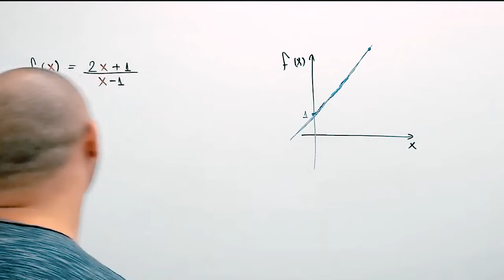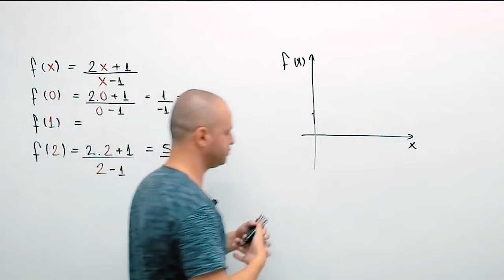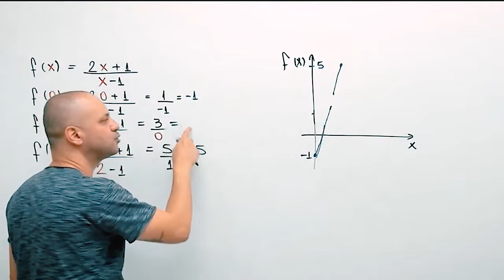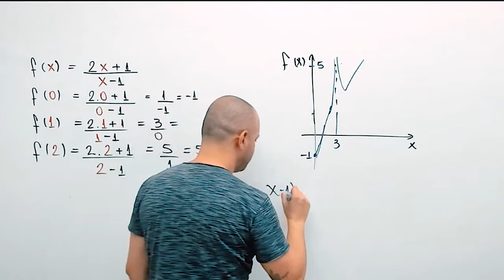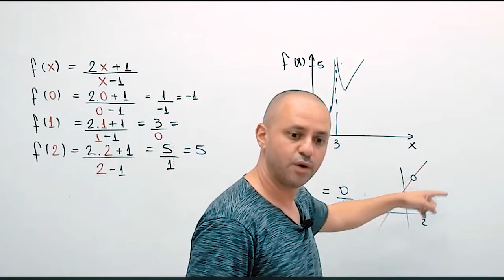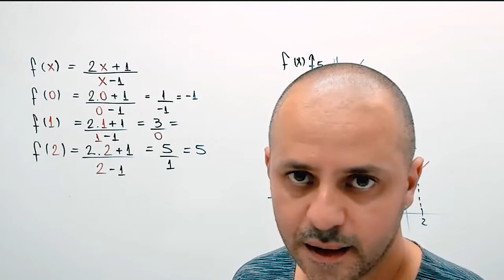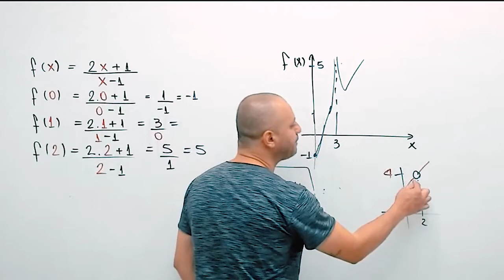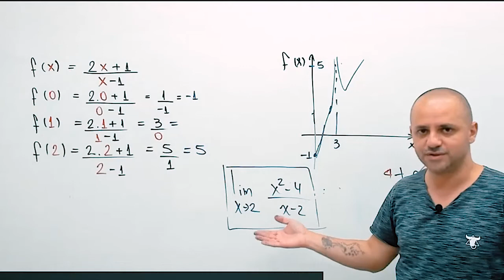A origem dos limites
Seja nosso aluno mandando mensagem para o WhatsApp abaixo.